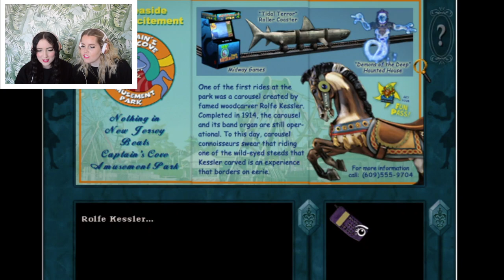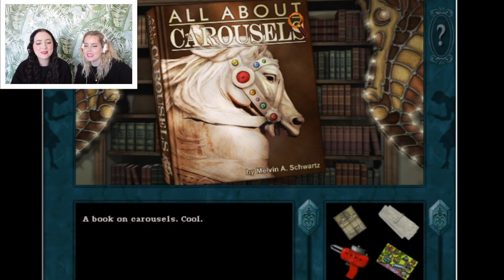BOOZY BROADS | Clues and Cocktails | Nancy Drew: The Haunted Carousel | Let's Play | PART 1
Today, we’re heading to Captain’s Cove Amusement Park to investigate a missing carousel horse!